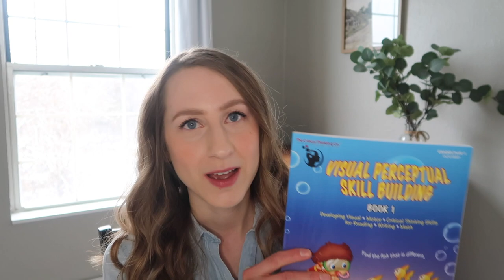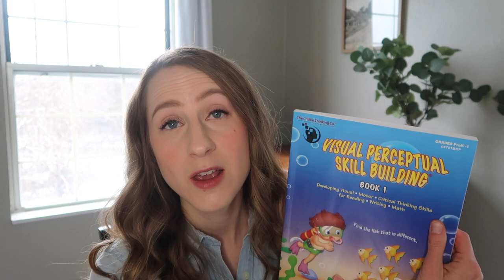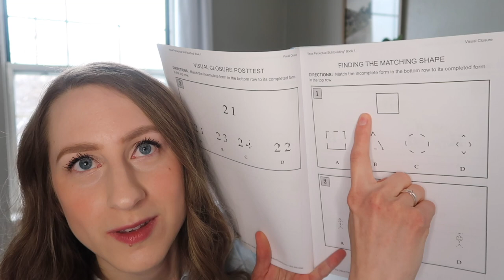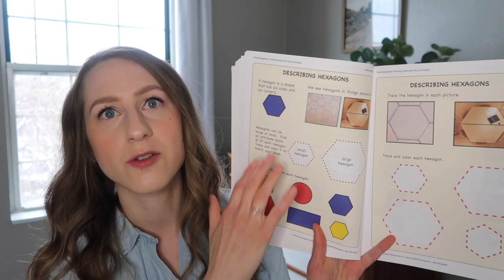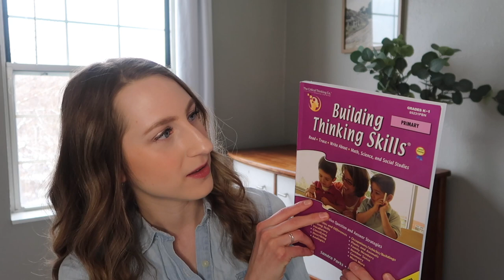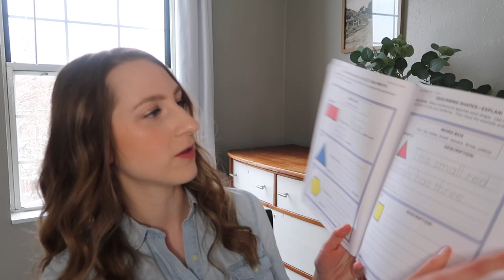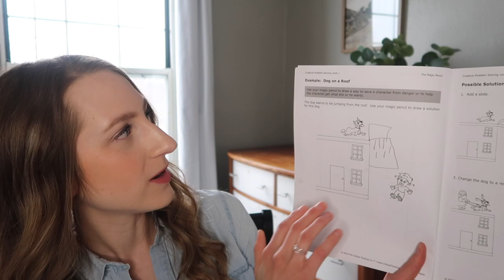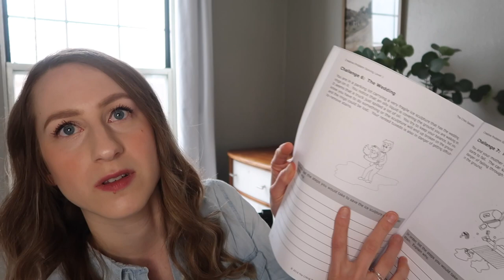Critical Thinking Company Workbook Reviews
Critical Thinking Company Workbook Reviews and Haul // Homeschool Preschool & Kindergarten

In this video, I'm sharing a haul from the Critical Thinking Co. We've been fans of their Mathematical Reasoning workbooks for a long time, and I finally decided to try out some of their other books. We've been loving them all! Hope this is helpful and fun for you!

Mathematical Reasoning Beginning 1 (Age 3)
Mathematical Reasoning Beginning 2 (Age 4)
Mathematical Reasoning Level A (Kindergarten)
*Not mentioned in video: I have now gotten Mathematical Reasoning Level B (Grade 1) for Sophie
Visual Perceptual Skill Building (Grades PreK - 1)
Plastic Attribute Blocks That We Own (tangram type shapes)
Building Thinking Skills (Primary: Grades K - 1)
Creative Problem Solving (Level 1: Age 4 - Grade 2)

Get $5 for free on the Kidizen Kids' Clothing app with my code! (My FAVE place to get kids' clothes!!)
My FAVORITE Sleepy Lotion (for Kids & Adults)! CODE: HANNAH11431 for $5 off!
Get $20 off your 1st purchase at Blanqi (my favorite place for mama leggings + postpartum jeans!)

COMMENT POLICY: This is meant to be a positive, uplifting space. Any comments that are seen as hurtful or negative will have to be deleted. Thank you for understanding!